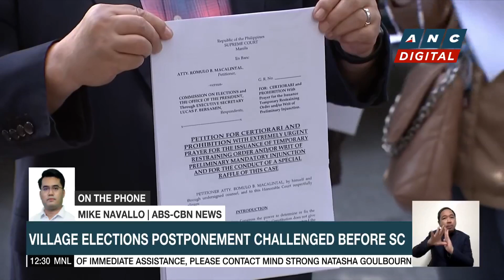Marawi Mayor calls out govt for delays in rehabilitation | ANC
Dateline Philippines: An update on the 5th Marawi Liberation Anniversary.